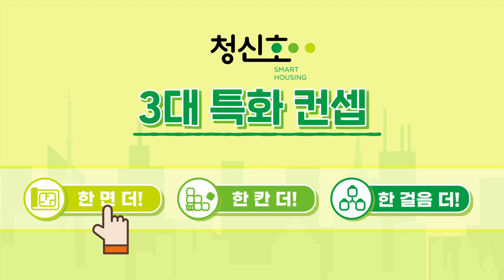[THE 청신호] 한 면 더! 신혼부부를 위한 청신호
‘그냥’ 살고 싶은 게 아니라  ‘잘’ 살고 싶은
서울의 청년과 신혼부부를 위한 청.신.호~옴 프로젝트!

라이프스타일과 자녀계획에 따라  딱 맞는 공간을 제공하는
청신호 주택의 공간을 소개합니다!

가족의 생애주기에 따라 선택하는,
신혼부부를 위한 가변형 평면 3가지
- 새내기 신혼부부를 위한 자기개발형
- 태어날 아이를 위한 자녀계획형
- 아이와 함께 하는 자녀양육형

여가형, 수납형, 알파룸 등 한 면 더! 공간을 자유롭게 이용해보세요!

→청신호 1호 행복주택 오픈! 정릉 하늘마루 최초공개
youtu.be/mCUdGcs6Y-I
→청년과 신혼부부를 위한 ‘청신호’ 프로젝트
youtu.be/6yo_09IuAlE
→개인의 라이프스타일에 따라 선택할 수있는 청년을  위한 최적화 평면 보기
youtu.be/XNbfhZSesSI
부족한 수납공간을 한 칸 더! 지원하는 청신호의 두번째 컨셉이 궁금하다면
THE 청신호 시리즈 3편도 기대해주세요!